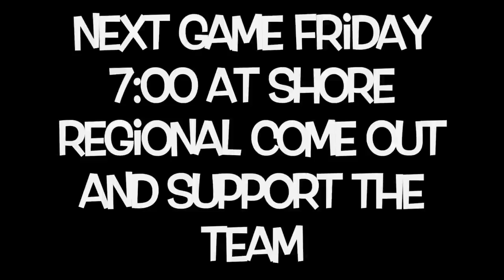First Football Game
The Barnegat Football Team kicks off its season with a stellar win against Donovan Catholic